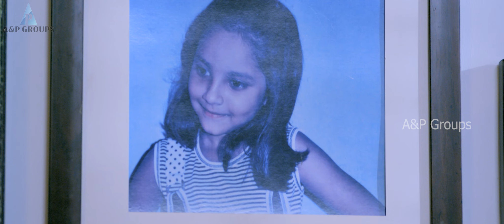பொண்ணுட்ட சொல்றதும் ஒன்னு தான் Facebookல போடுறதும் ஒன்னு தான்|Indru Netru Naalai Super Scenes|Vishnu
Indru Netru Naalai is a Tamil science fiction-comedy 2015 film, directed by Ravi Kumar.R and Produced by Thirukumaran Entertainment . It features Vishnu Vishal and Mia George in the lead while Karunakaran, T.M.Karthik and Jayaprakash will be seen playing supporting roles.

Description: we bring you a compilation of hilarious comedy scenes featuring the talented comedian Karunakaran from the blockbuster Tamil film "Indru Netru Naalai." Starring Vishnu Vishal and Miya George in the lead roles, this sci-fi time-travel comedy is directed by the brilliant filmmaker Ravi Kumar. Get ready to burst into laughter as Karunakaran's impeccable comic timing and witty one-liners will leave you in splits. Whether it's his hilarious expressions or hilarious dialogue delivery, Karunakaran never fails to entertain. Indru Netru Naalai is a roller-coaster ride that takes you on a journey through time and the unexpected twists that follow. With its unique concept and engaging storyline, the film has won the hearts of the audience and continues to be a fan favorite. Join us as we revisit some of the best comedy moments from this amazing movie. Watch as Karunakaran's rib-tickling performance blends perfectly with the overall narrative, providing a refreshing and comedic relief to the audience.

Movie: Indru Netru Naalai
Starcast: Vishnu Vishal, Mia George, Karunakaran, Jayaprakash
Director: Ravi Kumar R
Music Director: Hiphop Tamizha
Producer: C.V.Kumar
Banner: Thirukumaran Entertainment